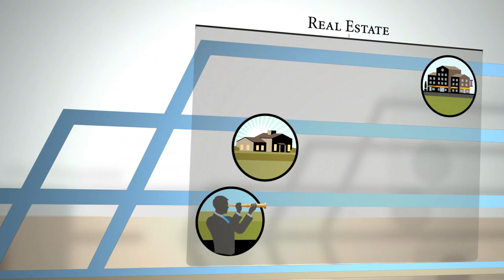Forestar's Multifamily Strategy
Phil Weber, Executive Vice President - Real Estate and Tom Etheredge, Executive Vice President - Multifamily provide details on Forestar's multifamily strategy and how we are designing and building communities that enable residents to "Live with Purpose."